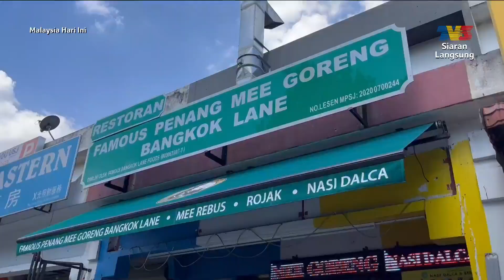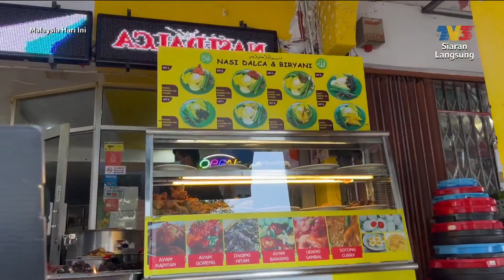Resipi 100 Tahun Mee Goreng Penang | MHI (17 Januari 2021)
Topik: Resipi 100 Tahun Mee Goreng Penang